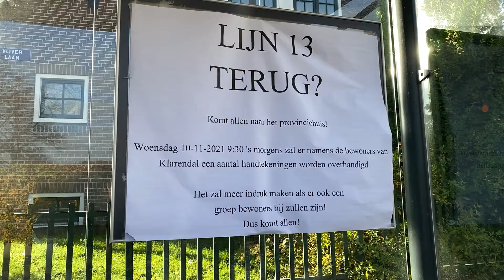510 handtekening voor provincie om buslijn 13 weer te laten rijden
Klarendallers zijn het zat; vanaf januari dit jaar zitten ze zonder bus. Buslijn 13 zou zijn verdwenen omdat het te klein is om anderhalve meter afstand te houden. Maar of de bus überhaupt terugkomt is de vraag. Volgens busmaatschappij BRENG en VVD Gelderland wordt de bus te weinig en door het verkeerde publiek gebruikt. Maar de wijk denkt daar anders over. Woensdagochtend overhandigen ze 510 handtekeningen aan provincie Gelderland, tijdens de open agenda, om hun bus terug te krijgen in de wijk.